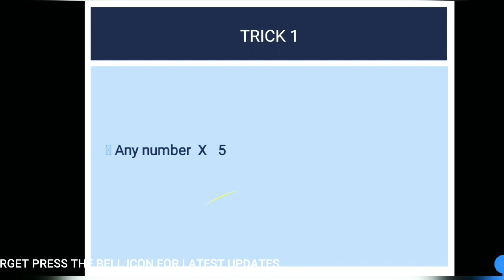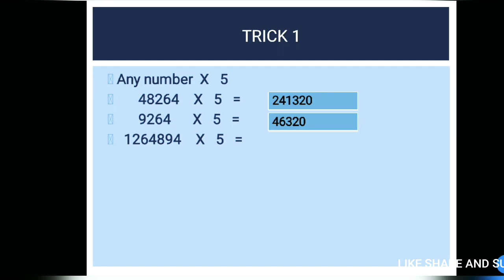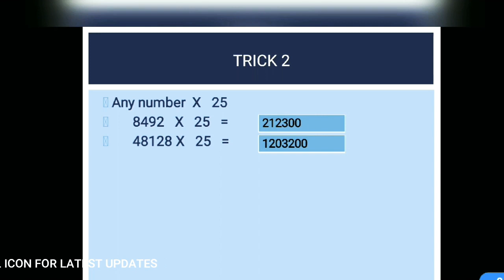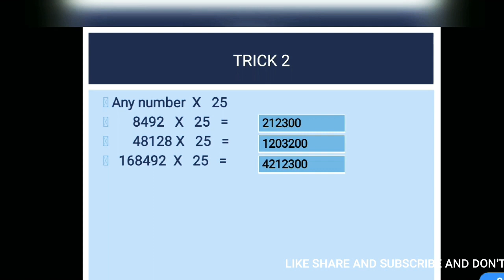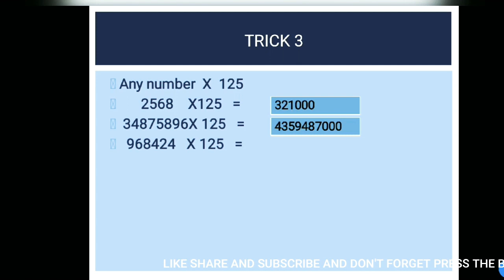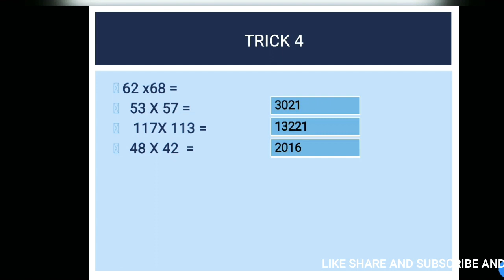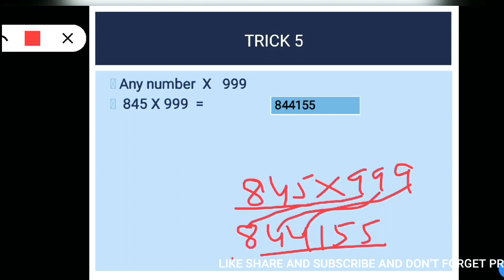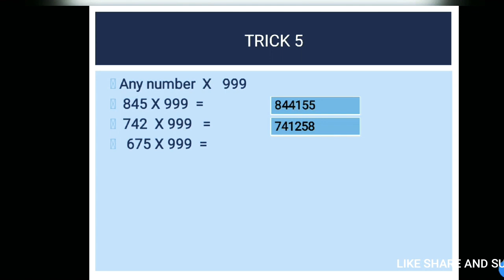Fast Tricks calculation #8 short tricks (Multiplication)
In this video 8 best trick for Quick multiples
Which helps in all competitive exam to saves  precious time

short trick
fast calculation
super fast multiplication

how to calculate fast multiplication short method